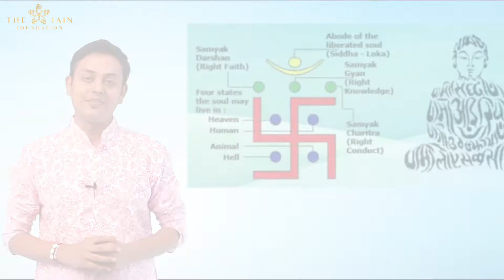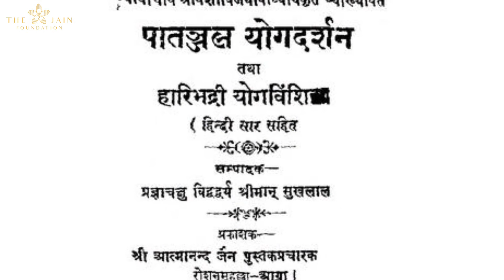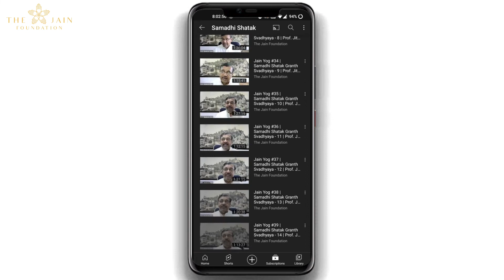50th Jain Yog Session Promo | Prof. Jitendra B. Shah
प्रणाम🙏

The Jain Foundation के माध्यम से पर्युषणा महापर्व के प्रवचन का लाभ हम सभी को प्राप्त हुआ। हम सभी का एक अनोखा अनुभव रहा।

समय आ गया है फिर से Jain Yog के Live Webinars माध्यम से योग के विषय को समझने का।

The Jain Foundation द्वारा आयोजित Jain Yog के अंतर्गत Samadhi Shatak के स्वाध्याय की श्रृंखला पुनः शुरू हो रही है।

प्रवचनकार :- डॉ. जीतेन्द्रभाई बी. शाह
Date :- 19 सितम्बर 2021
Time :- सुबह 9 बजे से

आप सभी से निवेदन है कि हमारे साथ जुड़े रहे।

धन्यवाद!
The Jain Foundation